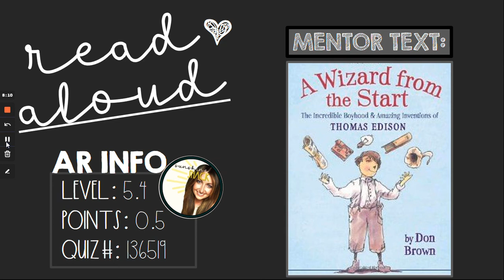Mentor Text: A Wizard from the Start (Thomas Edison) – By Don Brown (Read Aloud / Audiobook)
A Wizard from the Start: The Incredible Boyhood & Amazing Inventions of Thomas Edison

AR INFO -
Level: 5.4
Points: 0.5
Quiz #: 136519